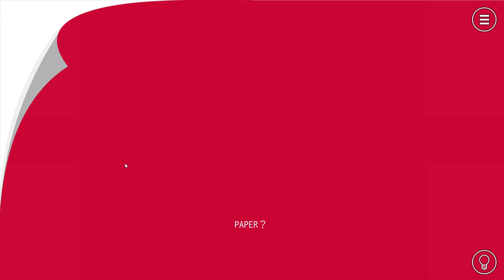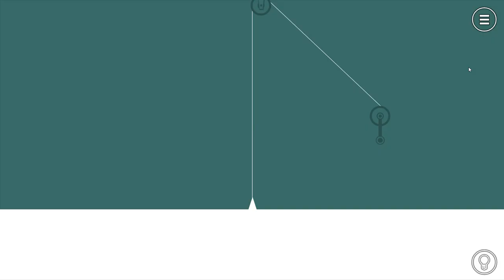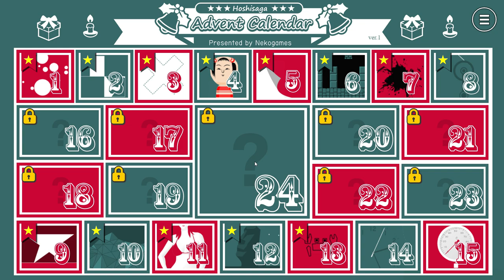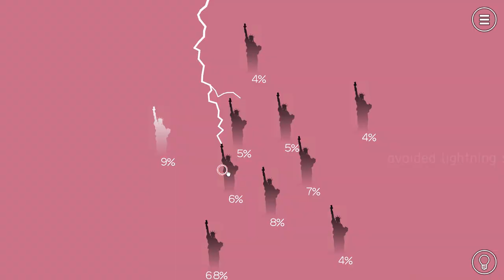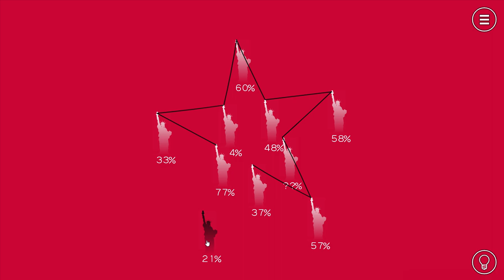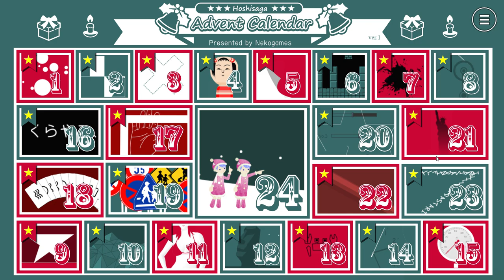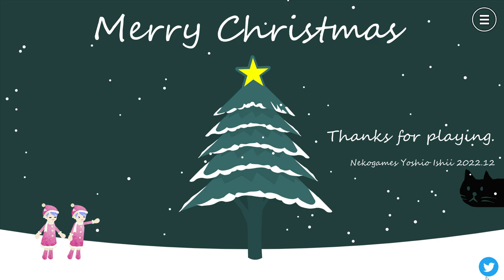[Nekogames] Hoshisaga Advent Calendar Walkthrough